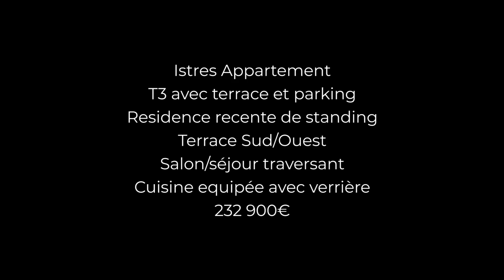Azur Immobilier ISTRES Appartement Moderne (Version courte)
Azur Immobilier
ISTRES Appartement Moderne
Istres Appartement de 2010
T3 avec terrace et parking
Residence recent de standing
Terrace Sud/Ouest
Salon/séjour traversant
Cuisine equipée avec verrière.

232900€

Pierre Lavialle
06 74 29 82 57